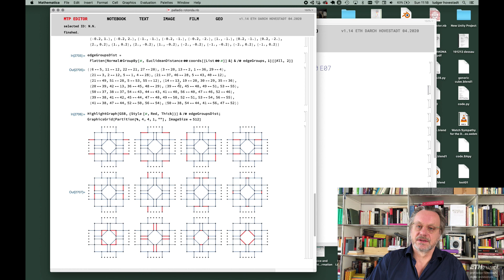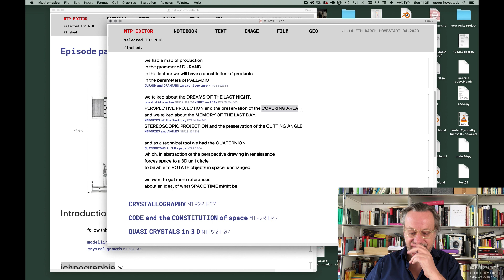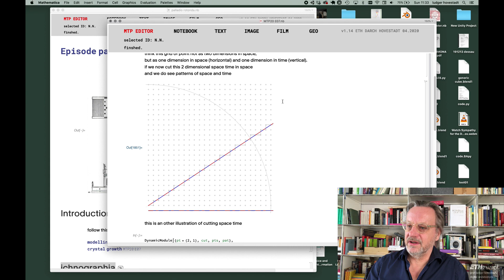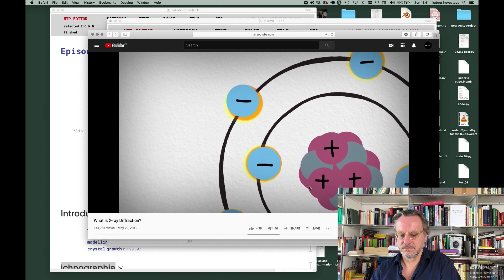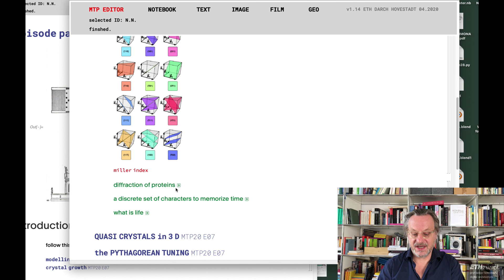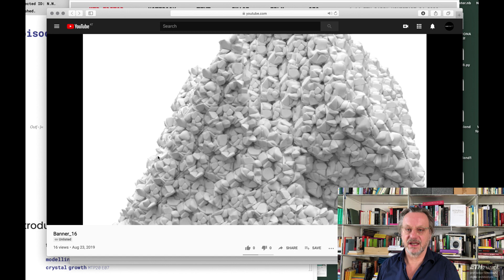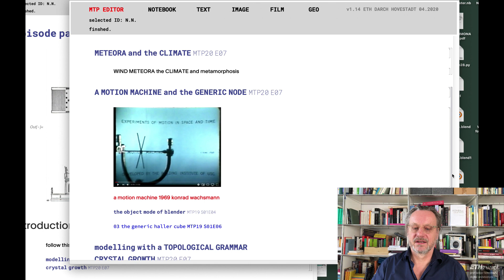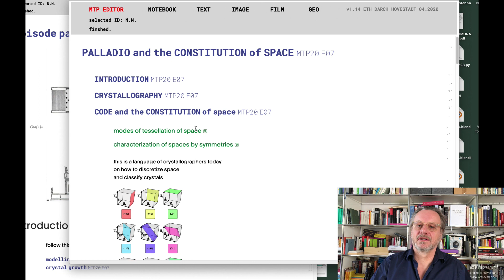MTP20 E07.1 PALLADIO AND THE CONSTITUTION OF SPACE Part 1/2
PALLADIO AND THE CONSTITUTION OF SPACE

this is the 7th lecture of the bachelor class
mathematical thinking and programming for architects
at ETH Zürich, chair of digital architectonics, Ludger Hovestadt, 04.2020

introduction: circle | line, production | product, edit and object mode in blender, design | architectonics, durand | palladio, quaternion, spacetime 0:00

crystallography - x-ray diffraction 12:36

code and the constitution of space: 3D tessellation, symmetries, proteins, DNA, what is life, jaques monod 30:17

quasi crystals in 3D 38:49

pythagorean tuning 40:51

meteora and climate 46:18

konrad wachsmanns motion machine and the generic node 48:19

corbusier vs. schinkel 50:52

karl blossfeldt urformen der kunst 53:51